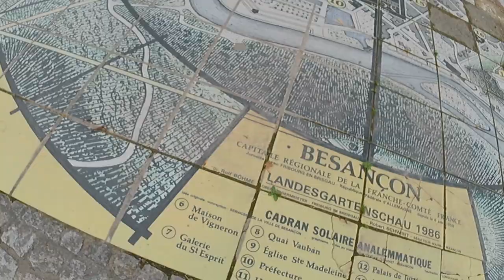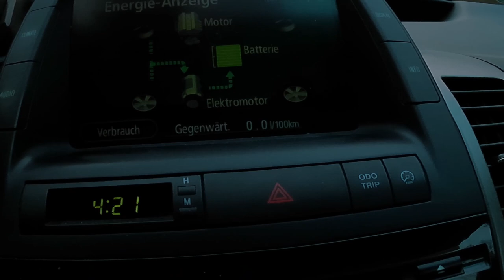Короткий видеоотчёт за прошедший 2023 год